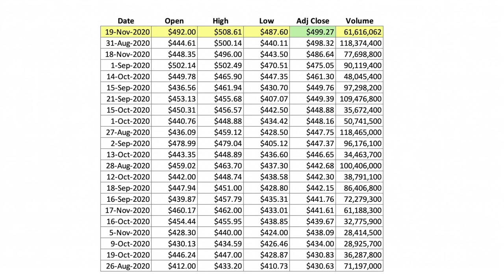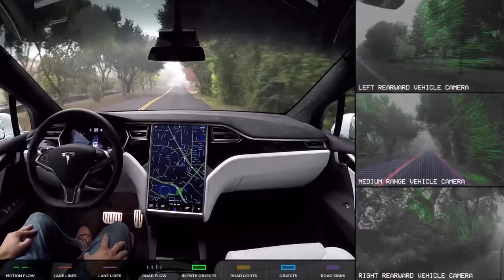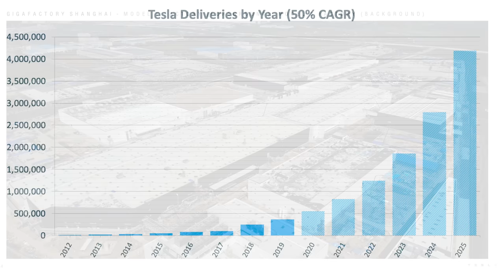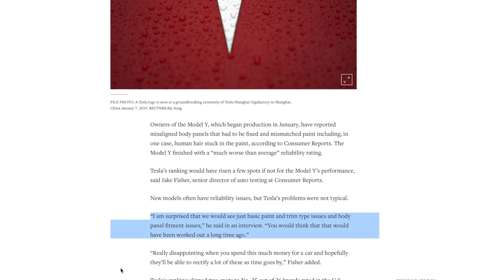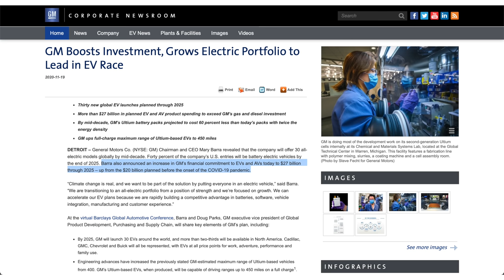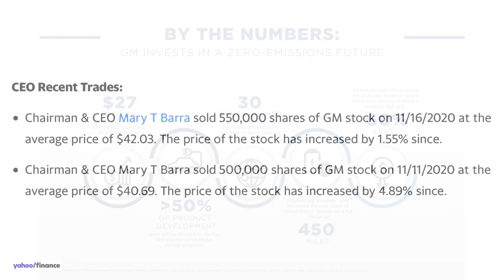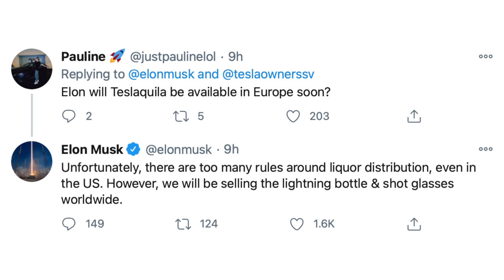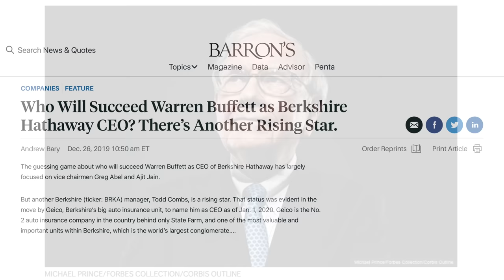TSLA All Time High Close, Tesla FSD Beta Updates, Consumer Reports Drops Recommendation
➤ TSLA stock hits a new all-time high closing pricing
➤ Elon Musk gives an update on Tesla’s Full Self-Driving beta
➤ Consumer Reports drops Model S recommendation, rates Model Y much worse than average on reliability
➤ GM updates electric vehicle plans as CEO sells stock
➤ Elon Musk provides update on Tesla Tequila
➤ Follow-up on possibility of Warren Buffett’s Berkshire Hathaway secretly buying TSLA stock

Drone Footage - @teslakid4679
FSD Footage - @AIDRIVR
Thumbnail Musk image credit to insidermonkey.com